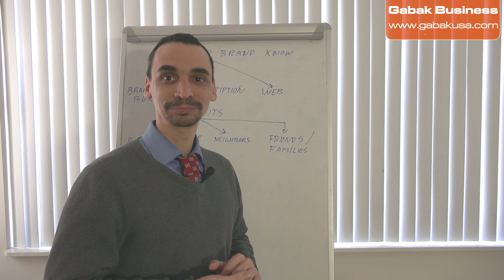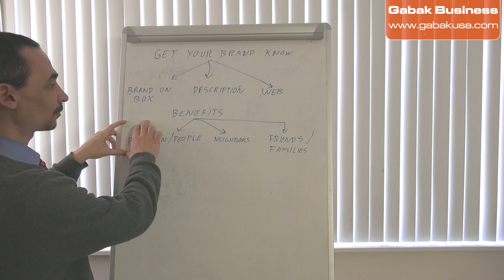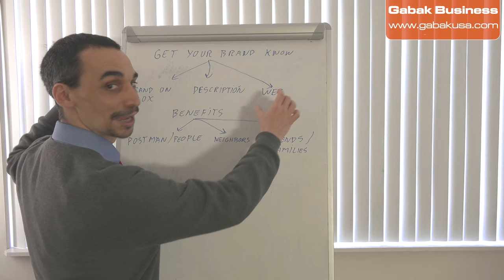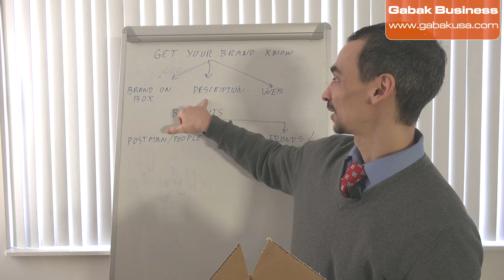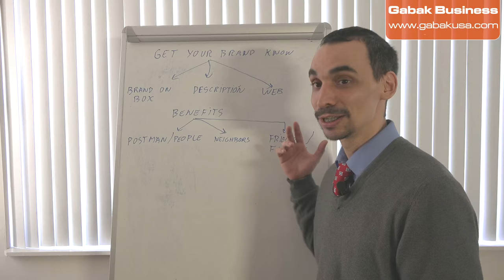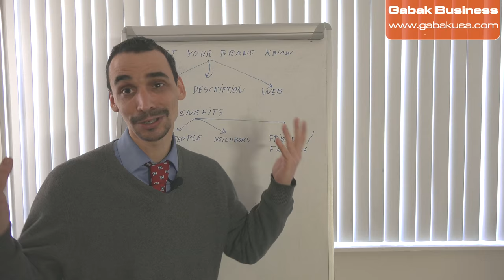Let the packaging do the advertisement for you - Gabak Business - Gabriel Barrandeguy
Most of the companies send envelopes and boxes, etc with no signs on them, that is big mistake because where you send the box that box is seen by many people and those people maybe your future customers, here I explain in this video everything you should know in order to make a nice packaging that take your message everywhere

Do you want to buy a course?

QUESTIONS?
ask all your questions over there.

Do you want to watch me online from your cellphone?
PERISCOPE y MEERKAT: GabakUSA

do you want to help to me with some $$?